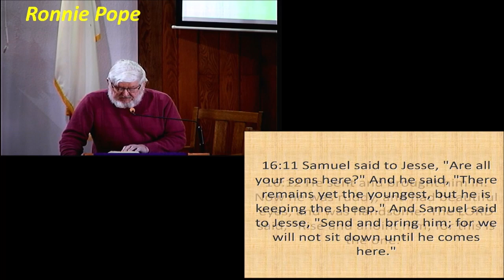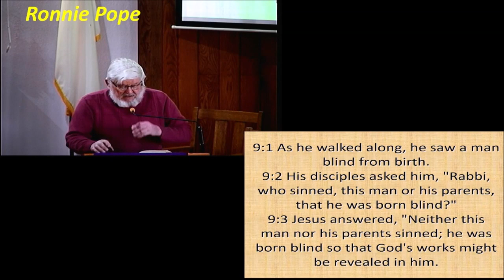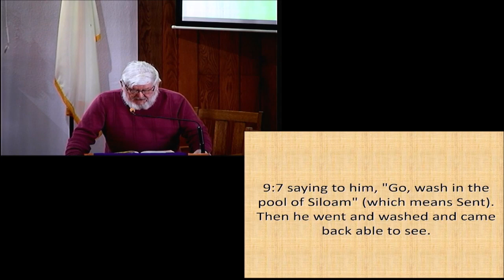I choose you